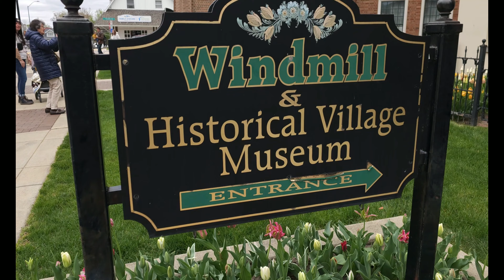El MOLINO DE PELLA. (Vermeer Mill)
Cuando nos visita en el molino de viento Vermeer, ¡está visitando uno de los molinos de viento en funcionamiento más altos de América del Norte!
Diseñado y construido por Lukas Verbij en Hoogmade, Países Bajos, el molino fue desmontado, enviado a Iowa y reensamblado aquí en Pella en 2002.
El Vermeer Mill, que lleva el nombre de la familia Harry y Bernice Vermeer, cuyo sueño era tener un molino en Pella, es un "molino koren" o molino de granos al estilo de la década de 1850. Casi todas las ciudades pequeñas de los Países Bajos tienen un molino en el centro; Este es nuestro guiño al pasado agrícola de Pella
Cuando visite el molino de viento Vermeer, recorrerá cinco pisos, desde la base del molino, donde se traía el grano, hasta el piso superior donde se muele el grano. ¡Contempla las espadas gigantes y la magnífica vista de Pella desde la cubierta!.
Altura: El molino de viento mide 124 pies - 6 pulgadas de alto (desde el suelo hasta la parte superior de la vela más alta), lo que lo convierte en el molino de viento en funcionamiento más alto de América del Norte
Base: La base del molino tiene 32 pies de diámetro y 40 pies de alto.